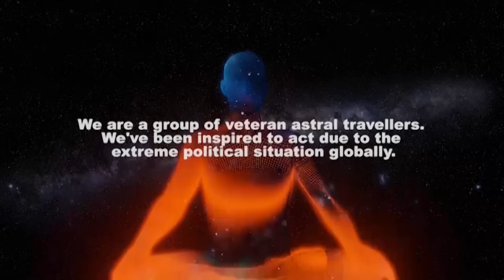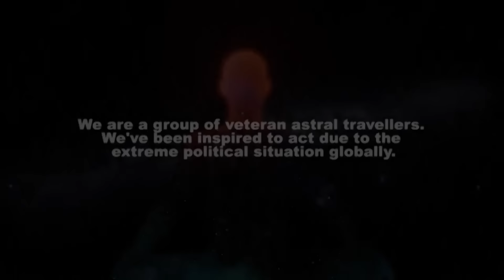Last words of Baphomet His final interview